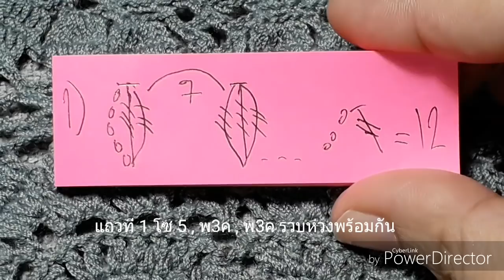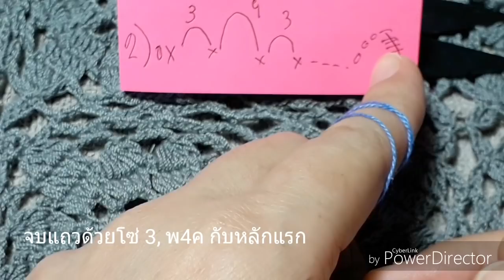ถักโครเชต์ลายดอกหกเหลี่ยม crochet motif #70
How to  hexagon crochet , crochet motif
สาธิตการถักโครเชต์ลายดอกหกเหลี่ยมเพื่อนำไปต่อยอด เช่น นำไปต่อดอกเป็นเสื้อ  ผ้าปูโต๊ะ คลุมตู้เย็น คลุมทีวี และอื่น ๆ ในคลิปใช้ไหมซัมเมอร์เบอร์ 16 เข็มเงินเบอร์ 6
***ส่งกำลังใจร่วมสนับสนุนช่อง jaaeakscrochet ด้วยปุ่มขอบคุณ Super Thanks (เลื่อนข้างปุ่มไลค์ Like)
ขอขอบคุณทุกกำลังใจค่ะ
สามารถชมวิดีโอสอนถักโครเชต์อีกมากมายที่นี่ค่ะ